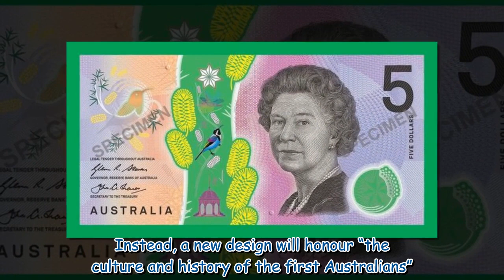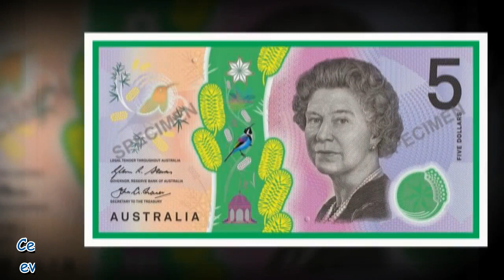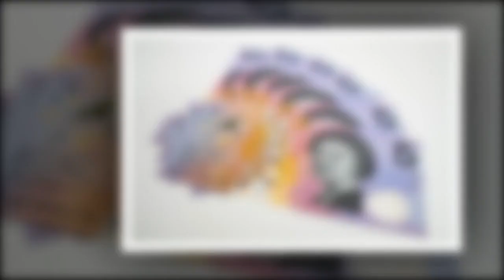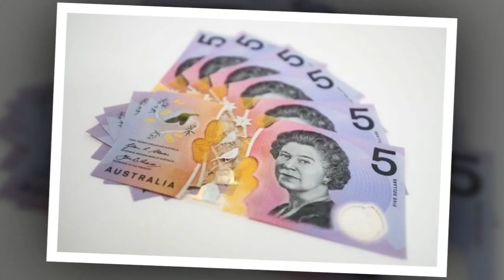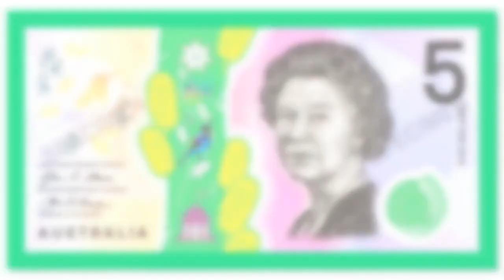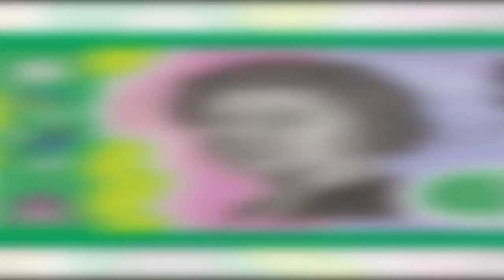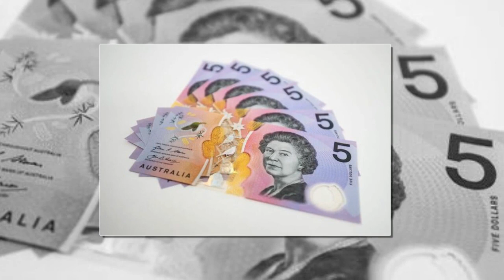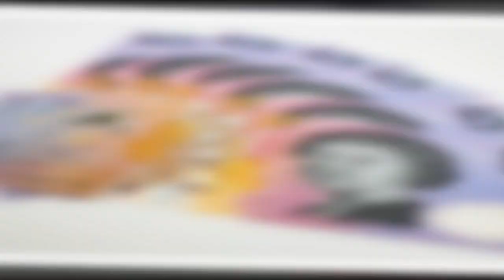Royals 'still revered' in Australia but King's 'values' questioned